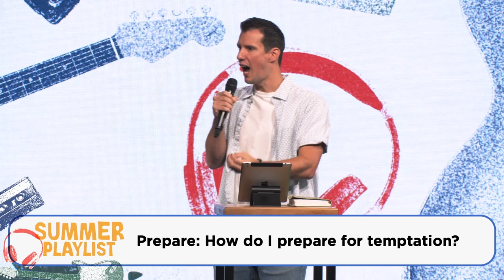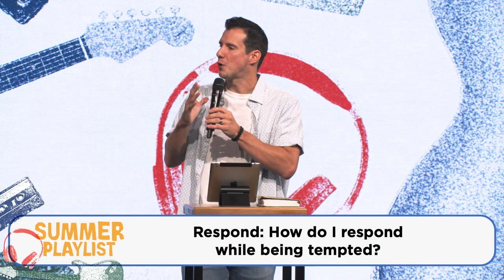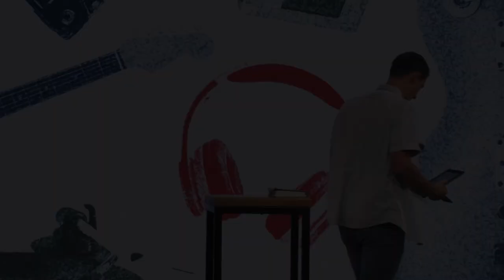Summer Playlist | Prepare, Respond, Recover | David Rinard | Freedom Church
It's not a matter of "if" temptation will come, it's "when." Kicking off our first week of our new series "Summer Playlist" Pastor David shares on how we can prepare, respond and recover when it comes to the temptation in our lives.

Freedom Church exists so that you would know God, find freedom, discover your purpose and make a difference. We want to help you find freedom from anything that holds you back from all that God has planned for your life. Our mandate comes from the Bible, and we have a few steps we’ve implemented to make finding freedom simple.